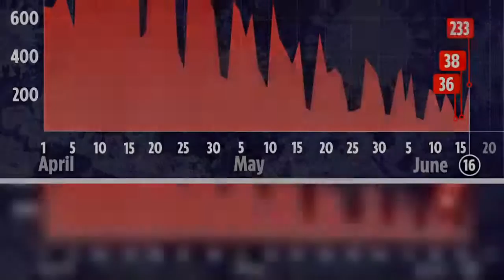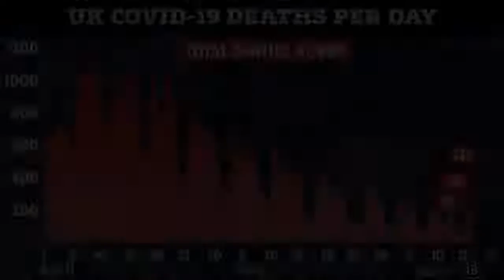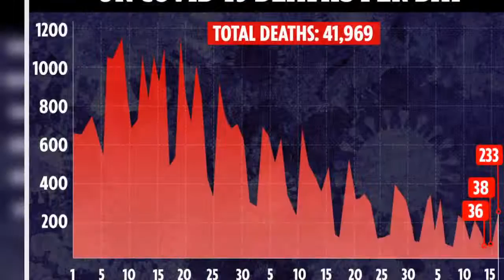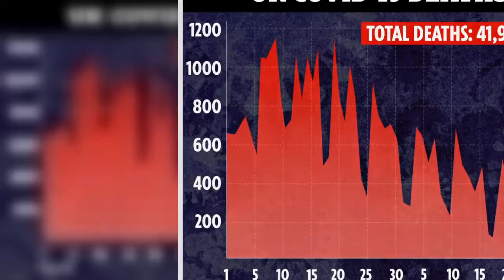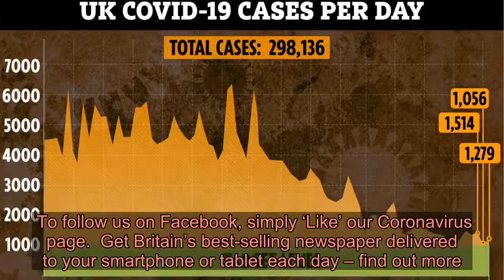Interactive map reveals how many kids in your area rely on free school meals to eat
AN INTERACTIVE map shows exactly how many kids in each area rely on free school meals to eat.   The release of the map showing the kids on free school meals in each primary school in England comes as the PM U-turned and promised to give food vouchers over the summer holidays.   ⚠️ Read our coronavirus live blog for the latest news & updates   Some schools have as many as 62 per cent of their pupils relying on free school meals.   There are around 1.3 million children who benefit from getting free meals at school across the country and will be helped by football legend Marcus Rushford's campaign to get the vouchers to the kids over the holidays.   The map by think tank Centre for Towns - based on figures from 2019 - shows that multiple schools in and around Manchester had more than 60 per cent of their students on free school meals.   Hundreds of schools across the nation had at least 30 per cent of kids on school meals.   Wealthier areas, such as those schools in central Oxford, had as little as 6 per cent of children relying on extra help.   In some areas of London, some primary schools had only 13 per cent of children receiving free meals, but other schools just down the road had 30 per cent.   As many as 200 kids in some schools were staying well fed thanks to the scheme   After mounting pressure from Tory MPs and celebrities, the Government revealed it would fund the food voucher scheme after all, despite saying it would not carry on over the summer.  Parents who are eligible will be able to claim the extra help with meals for their kids.  A one off six-week voucher will be dished out for families to use in supermarkets.  Marcus tweeted after the news: "I don’t even know what to say. Just look at what we can do when we come together, THIS is England in 2020."  Boris told the Cabinet this morning the news - which will cost £120million in extra funding.  The PM's spokesperson said today that the Government would run a Covid food fund throughout the summer.  He said: “The PM welcomed Marcus Rashford’s contribution to the debate around poverty and I said he would be responding as soon as possible.  "Owing to the coronavirus pandemic, the PM fully understands that children and parents face an entirely unprecedented situation over the summer.  "To to reflect this, we will be providing a Covid summer food fund.  "This will provide food vouchers covering the six week holiday period.  "This was a specific measure to reflect the unique circumstances of the pandemic.  "The scheme will not continue beyond the summer and those eligible will be those who already qualify for free school meals.”  Ministers have said they will continue with plans to put an additional £63million of m